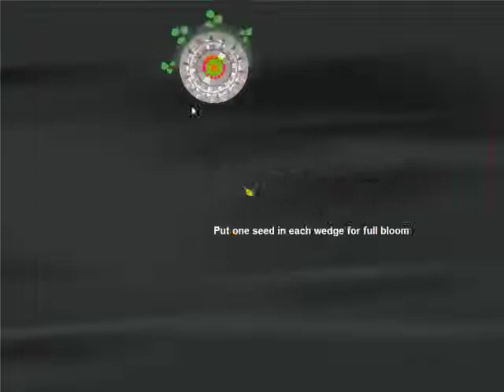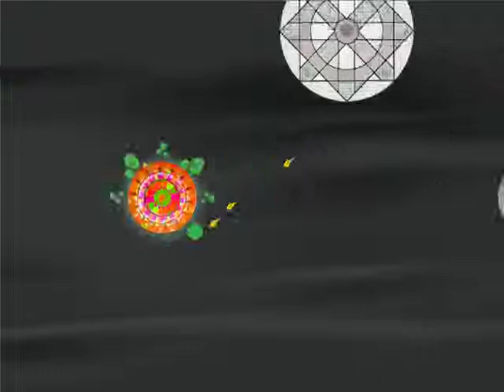Brother Nature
Gameplay footage of Brother Nature, the game I made with my mom over the Mother's Day weekend 2013